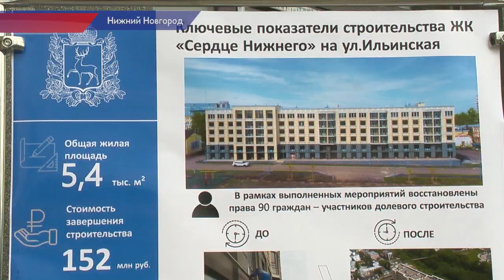Завершилось строительство проблемного жилого комплекса «Сердце Нижнего»